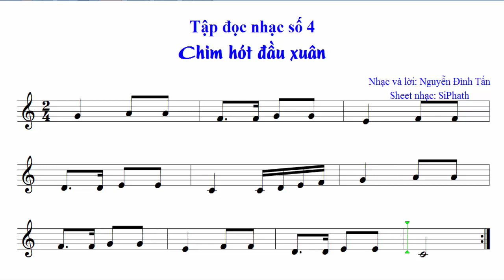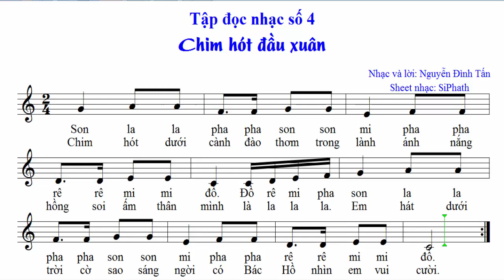ÂM NHẠC 8 - TẬP ĐỌC NHẠC SỐ 4 (CHIM HÓT ĐẦU XUÂN)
Tập đọc nhạc số 4 - Âm nhạc 8 (Chim hót đầu xuân).